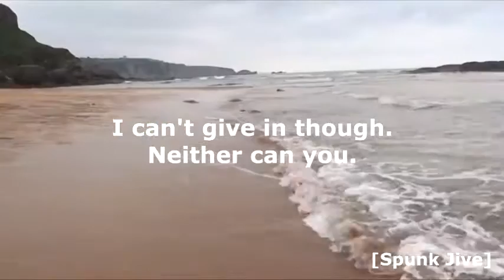[Spunk Jive 5]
Keep it up, bud.